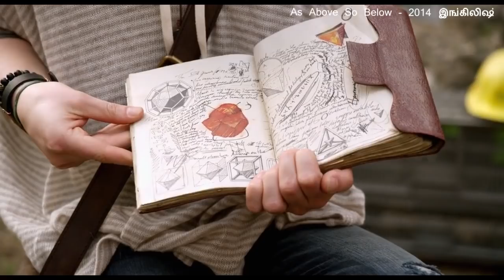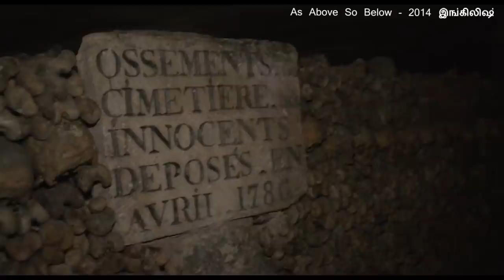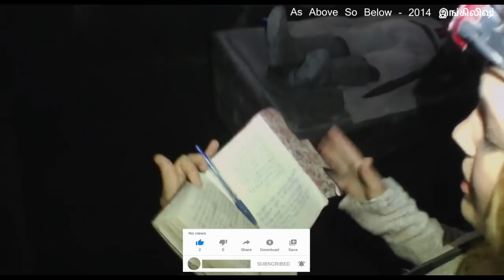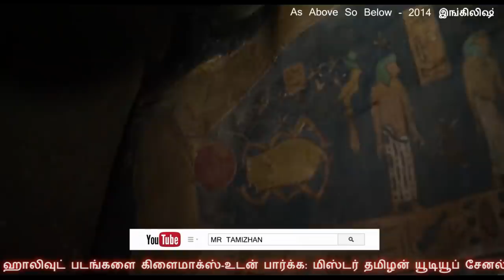இரும்பை தங்கம் ஆக்கும் கல். ஆனா, நரகத்துக்கு போய் எடுத்துட்டு வரணும்? Movie Story & Review in Tamil